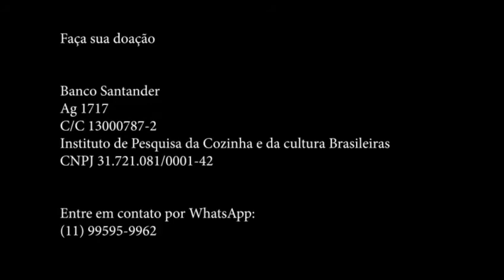Zezé Motta no IPCB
Zezé Motta fala sobre a ação Marmita Solidária IPCB